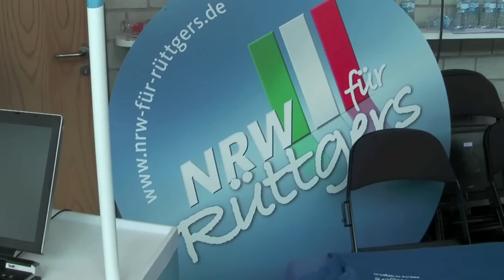CDU Wahlkampfsong "NRW in guten Händen" (Musikvideo)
Das Musikvideo von NRW für Rüttgers zum offiziellen Wahlkampfsong "NRW in guten Händen" der CDU Nordrhein-Westfalen zur Landtagswahl 2010.